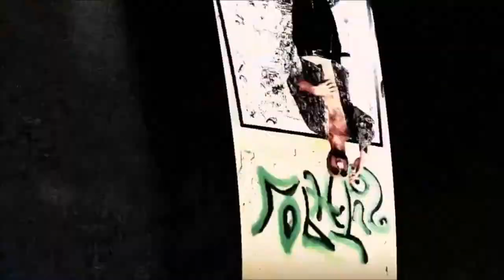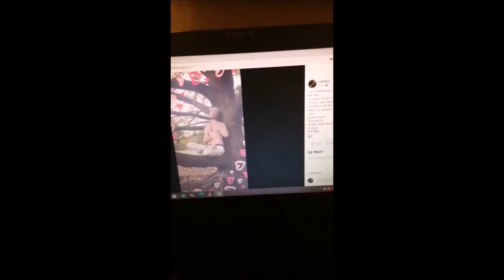Lophtus - Mescaline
Official music video for Mescaline performed by Lophtus (ft. Lil Munny)
Title track from the upcoming 'Mescaline EP' ©

Song written & performed by Tom 'Lophty Bodger' Garrett

Engineered & mixed by Scott Docherty

Filmed by Martyna Nikita Dzierzynska

Produced by SquatRockScrotRot Studios ©, in association with Mescaline for Breakfast Productions ©.

Starring Lophtus, Cassie Opea aka Schizoghost, Scott Docherty, Catmouse, Matty BoomBatty, & some dude we got to awkwardly twerk whilst mashed.
Graffiti by Catmouse & Lophtus

A special thanks to Barclays Banks UK for leaving their buildings derelict so that we were able to film this video during lockdown on location at The Dead Bank Squat, Bow, London.